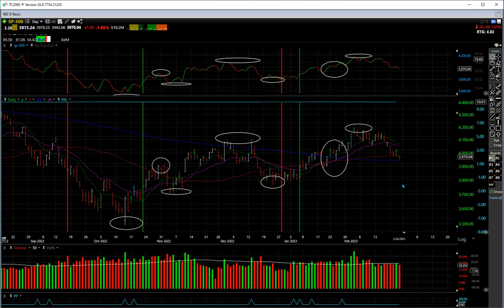Markets Update Feb 26th 2023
Fed and the Tape - Battling who wins!